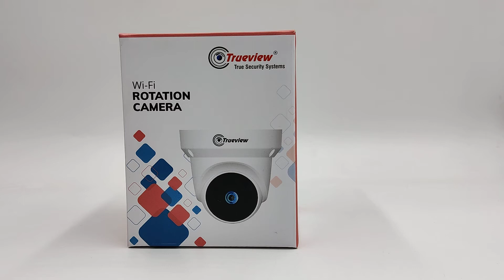WiFi Rotation Camera(Trueview)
Trueview WiFi Dome rotation camera its standalone can ,This video help to you configure it .